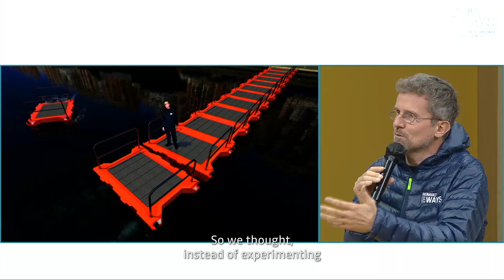Keynote "Mobilities in the city" with Professor Carlo Ratti, Senseable City Lab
We talk a lot about smartcities but Carlo Ratti prefers the term 'senseable cities' in which technology allows individuals to interact with their environment. Cities have always been magnets that bring us together, which is why the city of tomorrow must be inclusive. In these 'senseable cities', data, technology and services help individuals to interact with the city to ultimately shape their environment.

Professor Carlo Ratti, Senseable City Lab

Welcome to RenaultEWAYS, a unique event dedicated to the electricmobility of today and tomorrow. Come and meet the men and women who are taking tangible actions to meet the challenge towards zero emissions.

From 15 to 26 October 2020, Groupe Renault invites you to share its vision of mobility and discover two world premieres that are 100% electric with Renault and Dacia. The event will also present the extended range of electric and electrified models, for an unprecedent electric experience.

Having opened the way to electric mobility for all, the group is now taking up the challenge of this new and large scale industrial, social and environmental revolution: the challenge towards zero emissions. For ten years already, electromobility has featured at the very heart of our strategy and actions. Day by day, with our partners, we explore new electric, smart and positive mobility solutions; new ways of producing and doing too.

Together, we play our part in seeking to invent easy and eco-friendly ways of getting around. With you and for us all, we pave the way for a better and sustainable future. Together, we open the way to eWays.

Groupe Renault, which has been making cars since 1898, is present in 134 countries and has sold 3.9 million vehicles in 2018. To meet the major technological challenges of the future while continuing to pursue our profitable growth strategy, we are focusing on international expansion and drawing on the synergies of our five brands: Renault, Dacia, Renault Samsung Motors, Alpine and LADA.